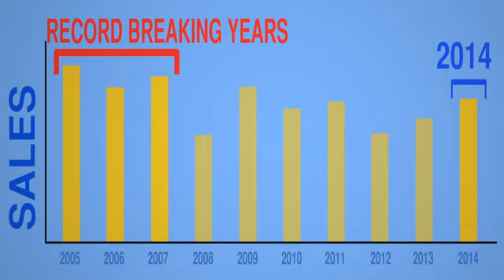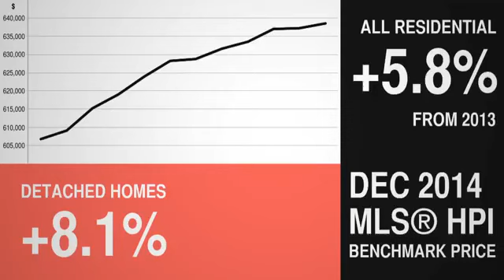December 2014 REBGV Year-End Housing Market Update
REBGV President, Ray Harris reviews the 2014 Vancouver Real-Estae market and looks forward to the New Year.